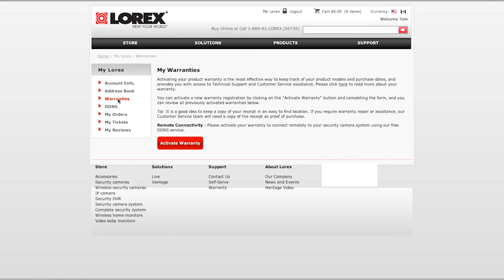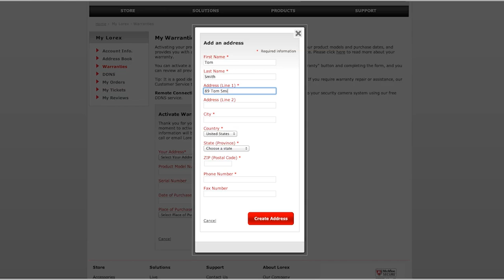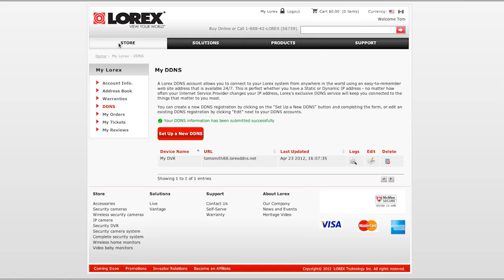How To Set Up and Register for Lorex DDNS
Watch this quick video tutorial on how to register your Lorex product with Lorex free DDNS network!